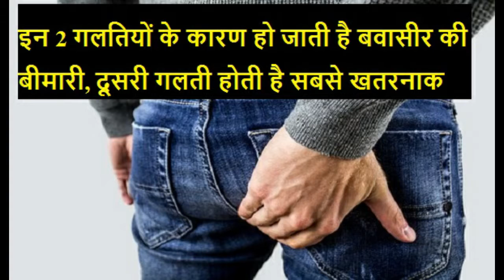इन 2 गलतियो के कारण हो जाती है बवासीर की बीमारी दुसरी गलती होती है सबसे खतरनाक/bawaseer kyu hoti hai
bawaseer kyu hoti hai